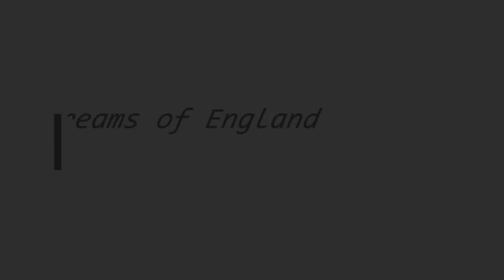Dreams of England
A collection of photographs and videos from my trip to England in August, 2018.  Included are scenes of:  Stonehenge, Avebury Manor and Stone Circles, Grange Over Sands, Morecombe Bay, Cumbria, The Lake District, Sutton Park, and Castlerigg Stones.  All photos and video by Tibby Dozier Steedly.